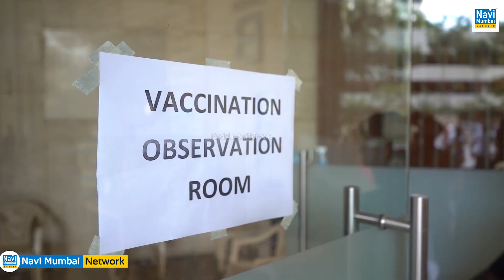Ganesh Naik & Sandeep Naik के सहकार्य से Ghansoli के Cloud 36 में 'Covid Vaccination Camp 'का आयोजन